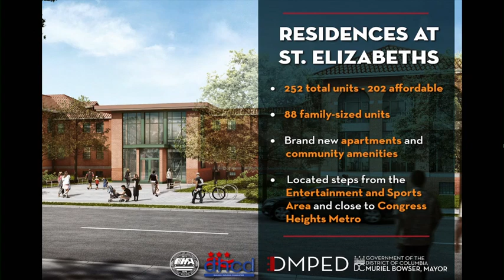Mayor Bowser Breaks Ground on Affordable Housing at St. Elizabeths East, 11/27/18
Mayor Muriel Bowser breaks ground on the Residences at St. Elizabeths East, a 252-unit apartment community with 202 affordable housing units on the historic St. Elizabeths East Campus, delivering on her commitment to provide high-quality affordable housing to the Congress Heights neighborhood in Ward 8.

“Today, we are delivering on a commitment to build new, high-quality affordable housing in Ward 8,” said Mayor Bowser. “As we continue the transformation of the historic St. Elizabeths East campus, we remain focused on ensuring that longtime residents have the opportunity to enjoy and benefit from the housing and amenities that are coming to the area.”

Located at 1201 Oak Drive, SE, adjacent to the new Entertainment and Sports Arena, the Residences at St. Elizabeths East will be comprised of 252 studio, one-, two-, and three-bedroom units, including affordable units for households earning up to 50 percent of the median family income (MFI), which is $58,600 for a family of four.

The affordable units include 19 units available for 0 to 30 percent of the MFI and 183 units available for 31 to 50 percent of the MFI; another 50 units will be available at market rate. Amenities for residents will include a fitness center, clubroom, secured parking, and community areas including a playground, recreational area, and outdoor grilling area.

The creation and preservation of affordable housing remains a top priority for the Bowser Administration. On October 1, Mayor Bowser celebrated a record annual investment in affordable housing—in fiscal year 2018, her Administration was able to commit $167.6 million from the Housing Production Trust Fund (HPTF) to projects that will create or preserve affordable housing. For three straight years, the Mayor has consistently exceeded her annual commitment of $100 million to the HPTF, increasing investments from $58.6 million in FY15 to $106.89 million in FY16 to $138.59 million in FY17 to $167.6 million in FY18. This funding provides gap financing for projects affordable to low and moderate income households. As a result, the Bowser Administration has been able to use multiple programs and tools to deliver 6,000 units of affordable housing, with an additional 5,200 under construction.

This groundbreaking follows the recent announcement of a $51 million affordable housing investment in Ward 8 through the Housing Protection Trust Fund (HPTF), and other funding sources for fiscal year 2019.

The development of the Residences at St. Elizabeths East is a collaboration of DC Government agencies, including the Office of the Deputy Mayor for Planning and Economic Development, the DC Department of Housing and Community Development (DHCD), and the DC Housing Finance Agency (DCHFA). Flaherty-Collins and the Anacostia Economic Development Corporation are the development partners for the project.

The Mayor was joined at today’s groundbreaking by Ward 8 Councilmember Trayon White, Deputy Mayor for Planning and Economic Development Brian Kenner, community members, and representatives from the development team.